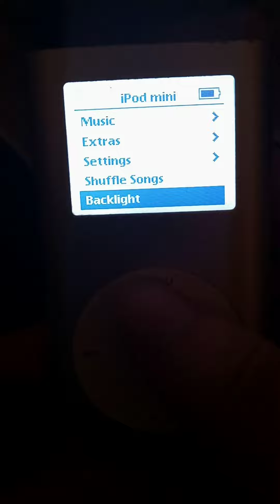iPod Mini Review